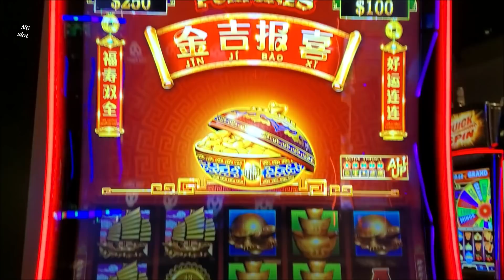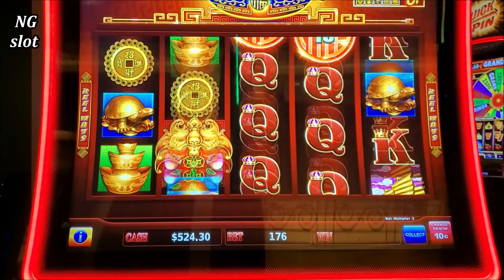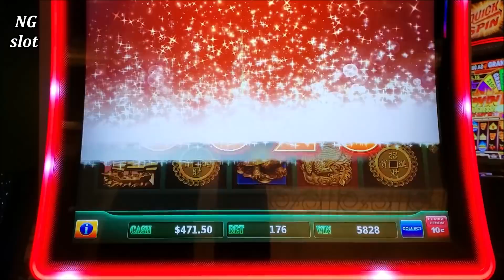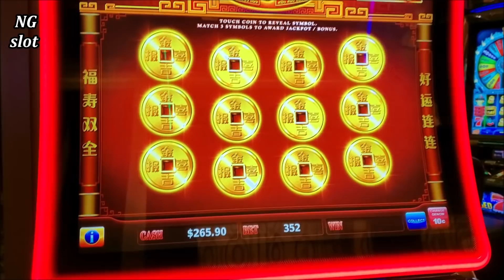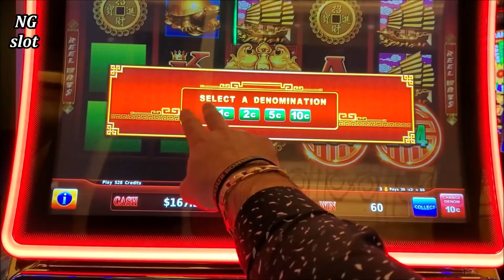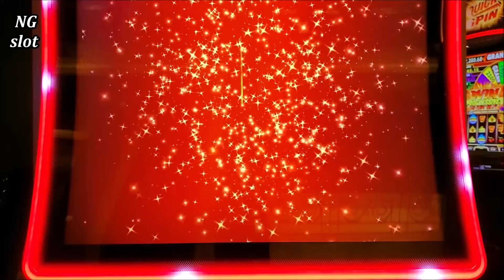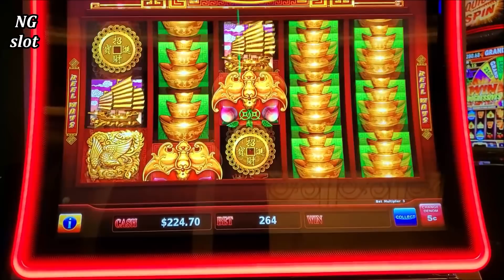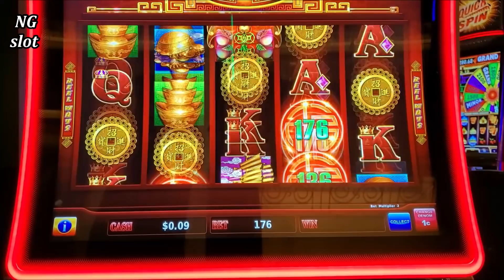High Limit RISING FORTUNES Slot Machine Handpay Jackpot | Season 10 | Episode #9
High Limit RISING FORTUNES Slot Machine Handpay Jackpot, slot machine handpay jackpot 2020 , high limit slot machine handpay jackpot , live slot play at casino, live slot play at casino | Season 10 | Episode 9